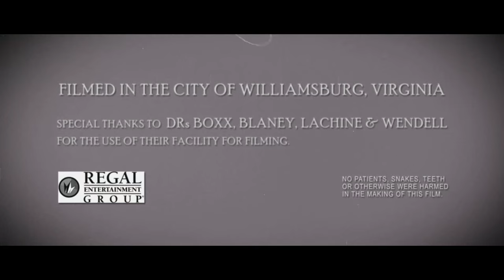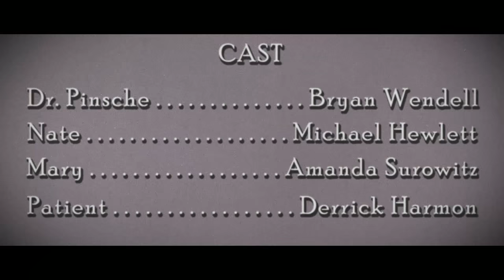Shadows of Doubt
My award winning (Best Visual Effects) submission for the first Short Film Showdown, hosted by Regal Entertainment Group. Shot as a tongue-in-cheek homage to the old horror movies of the 40's and 50's, the film follows Nate, a nervous p